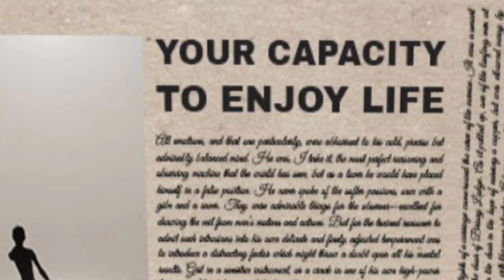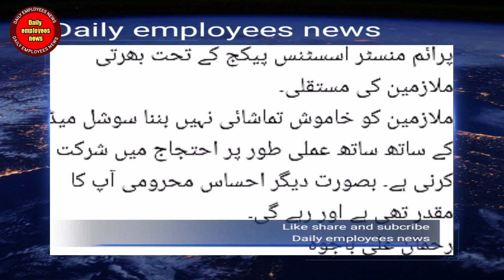September 24, 2022